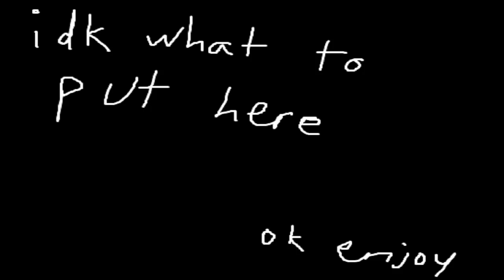my first song with LMMS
well everyone's gotta start somewhere

hopefully i can improve in the future
ty for listening if you did

BPM: 190
Key: pretty sure it doesn't follow one

also im not good with titles so dont expect any good ones